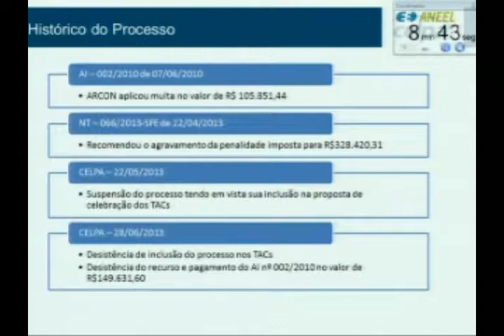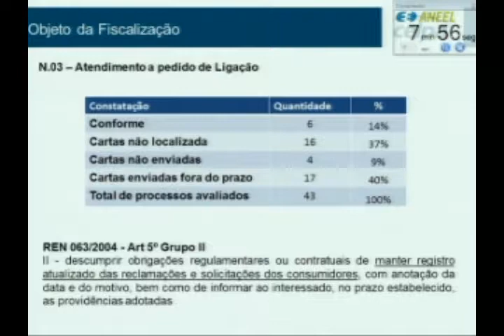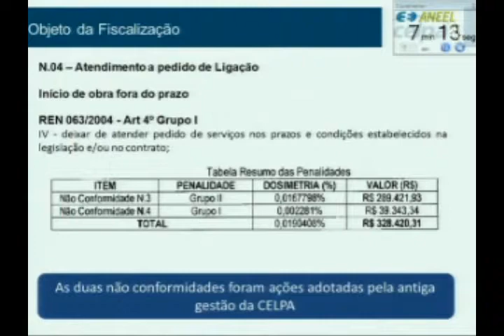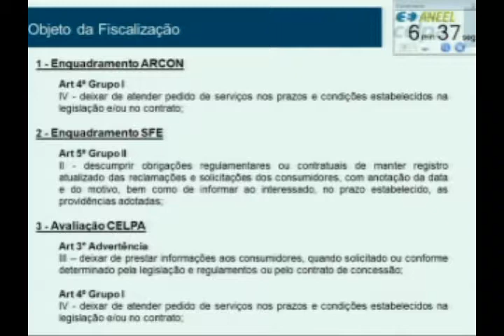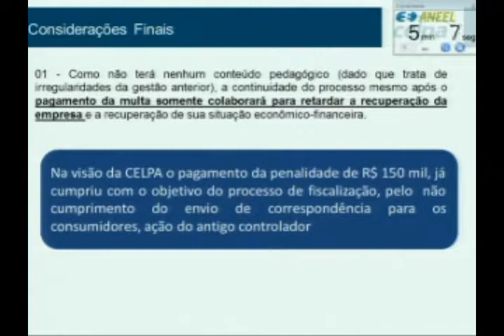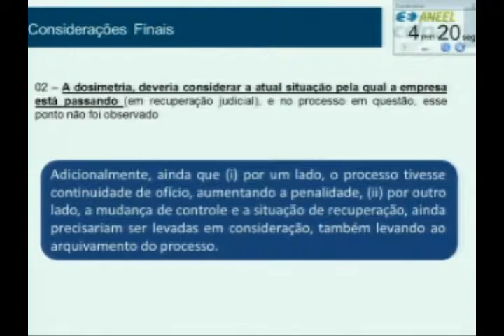Item 15 - 42ª Reunião Pública Ordinária ANEEL 05/11/2013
Assunto: Recurso Administrativo interposto pela Centrais Elétricas do Pará S.A. -- Celpa em face ao Auto de Infração nº 2/2010 -- GTE, lavrado pela Agência Estadual de Regulação e Controle de Serviços Públicos -- Arcon, que aplicou penalidade de multa em decorrência de ação fiscalizadora que teve como objetivo verificar o desempenho da área comercial da Recorrente. Relator: Diretor Romeu Donizete Rufino.